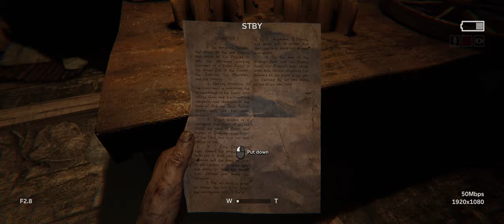Outlast 2 - Part 5 Gameplay